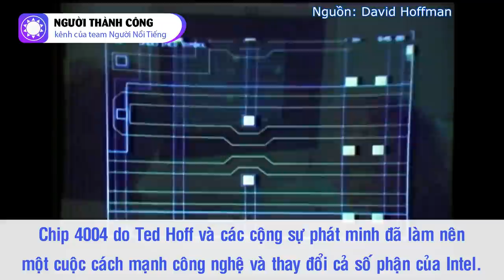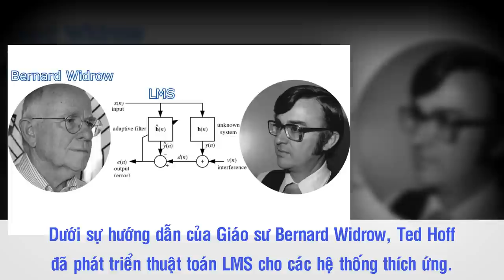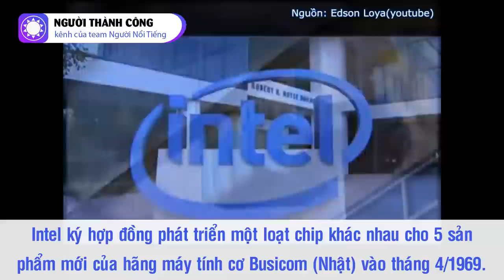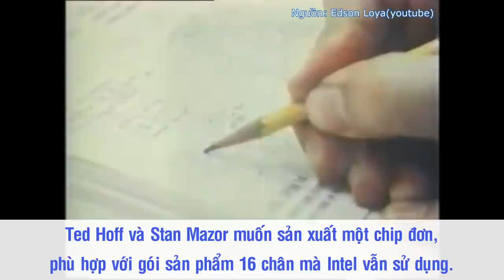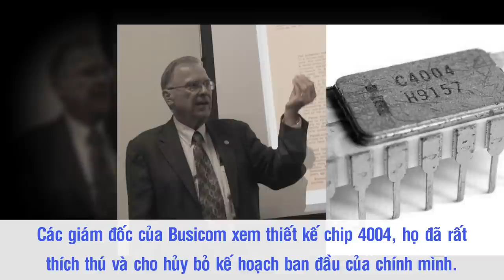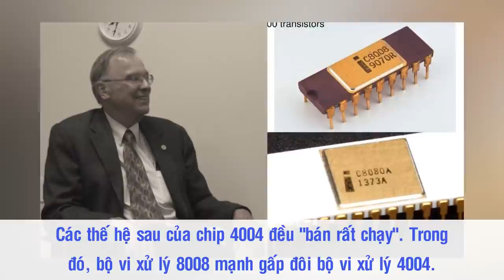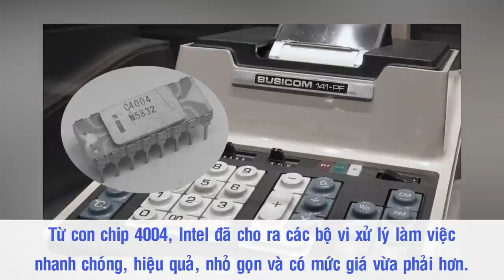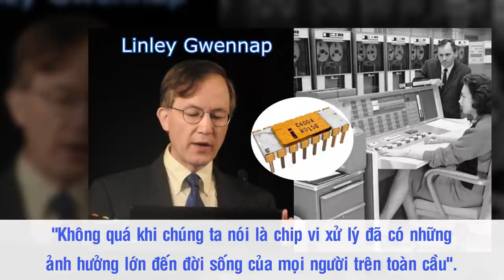Ted Hoff - "Cha Đẻ" Con Chip Đầu Tiên Của Intel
Chip lập trình đầu tiên của máy tính là 4004 - con chip chỉ có kích thước bằng móng tay nhưng đã làm nên một cuộc cách mạnh công nghệ và thay đổi cả số phận của Intel. Nó là sản phẩm đầu tiên gắn kết các thành tố thiết yếu cho hoạt động của máy tính vào trong một chip đơn. Và để có được một sản phẩm khiến cả thế giới “giật mình”, Ted Hoff - một kỹ sư “không có gì ngoài sự tò mò” - đã cùng các cộng sự tại Intel làm việc bằng tất cả sự nhiệt thành.